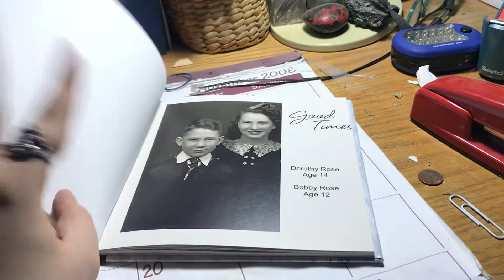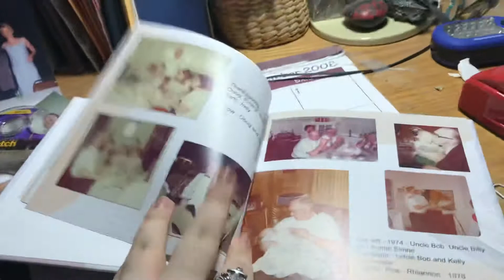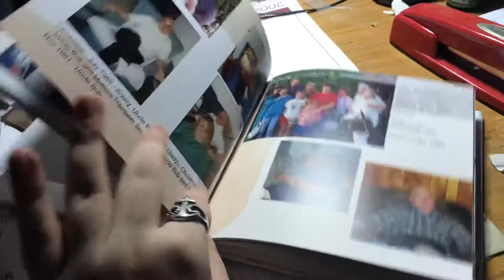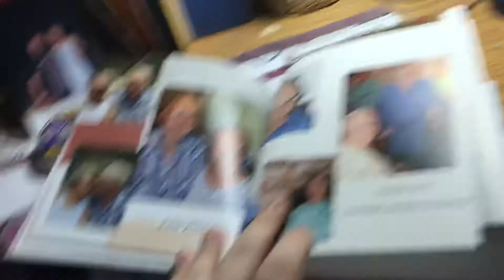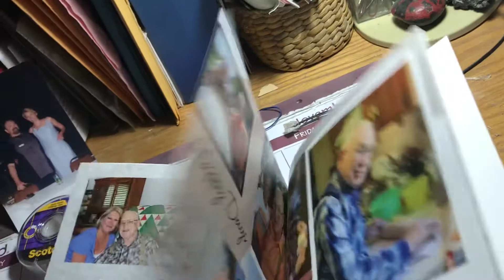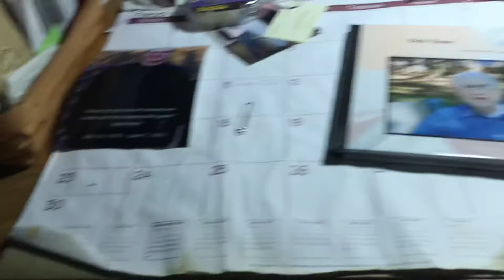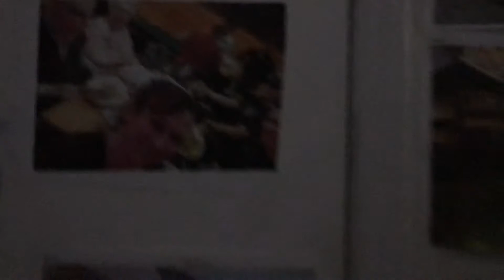Garrett Showing Photos of grandpa Rose and George laird who passed away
Grandpa Rose March 26, 1931 - January 15, 2021
George laird July 30, 1976 - June 7, 2021